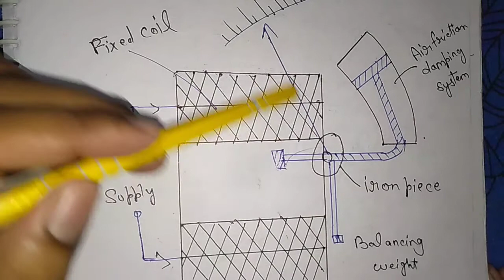EIM || Electrical Instruments and Measurements || Moving iron type Instruments || UPBTE || SEM-3rd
Hello दोस्तो आप इस Video Lecture  में Polytechnic Sem-3rd Diploma electrical engineering के EIM के बारे में पढ़ेंगे ।

Electrical Instruments and Measurement

# MovingironTypeInstruments

Difference between Ammeter and Voltmeter

Electrical Engineering

Electrical Engineering

Electrical Engineering

Electrical Engineering

Electrical Engineering

Electrical Engineering

syllabus 2020

polytechnic electrical engineering 2nd year 2020